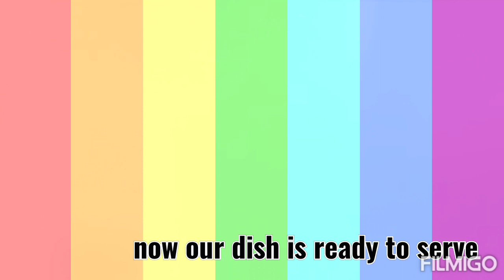Meat Rolls With Fresh vegetables |Veg With Mince Roll |Meat Balls |Restaurant Style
For Veg & Non Veg Lovers